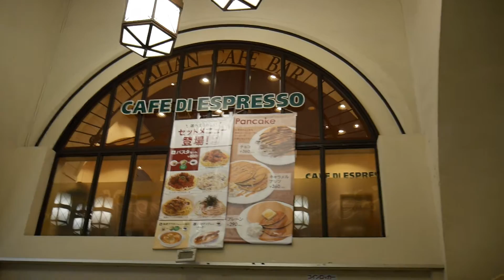阪急神戸ビル西館（阪急神戸三宮駅西改札口）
1936年完成、阿部美樹志設計、竹中工務店施工
2016年6月撮影

Hankyu Kobe Building West Wing, Hankyu Railway Hankyu Kobe-sannomiya Station west ticket gate.